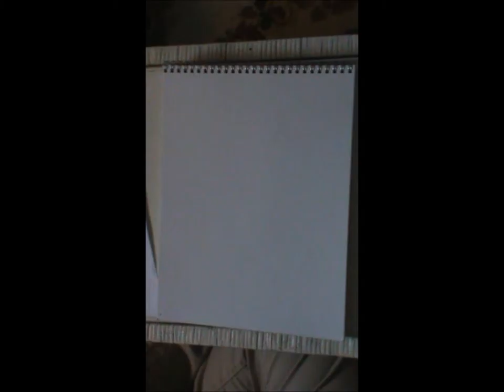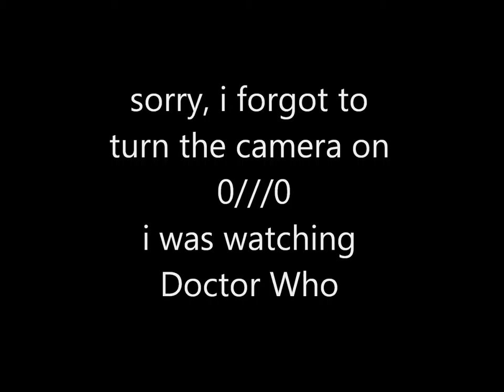Jude Law Speed Drawing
i don't own Jude Law or Billy Joel... shame... but enjoy this and whatever